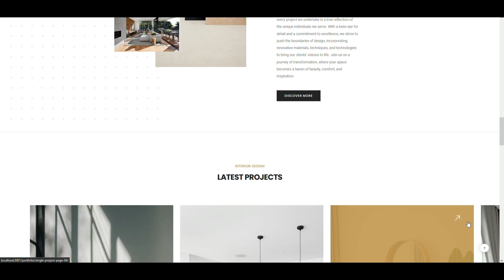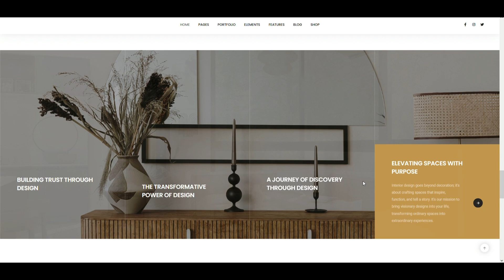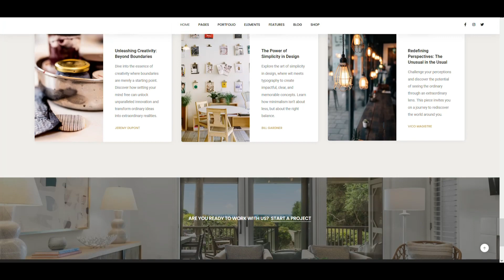Transform Your Space: Inside Our Interior Design Website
Dive into the digital realm of elegance and functionality with our latest Interior Design Website Template. Crafted meticulously for interior designers, architects, and home decor brands, this video tour showcases the seamless blend of aesthetics and user experience that our template offers.